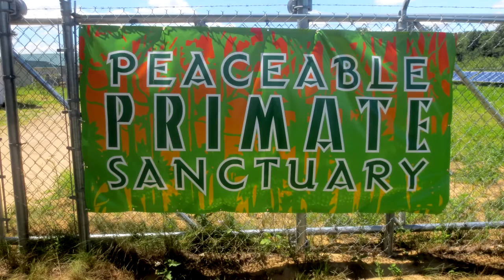BABOONS From Research to Retirement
Peaceable Primate is a new and one of a kind sanctuary for former research baboons. No matter which side of the using primates in studies debate you sit on, we all can agree these highly intelligent animals that have served many years should retire with dignity in the company of others that they deserve.